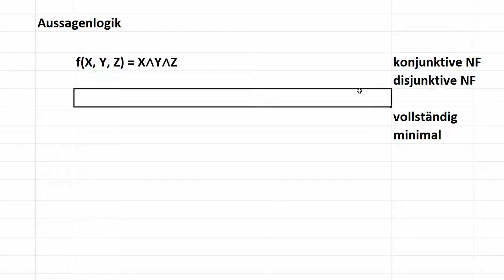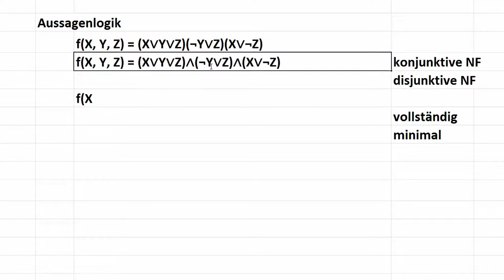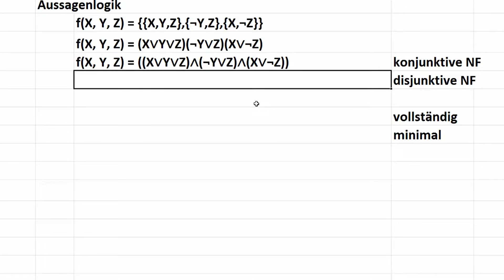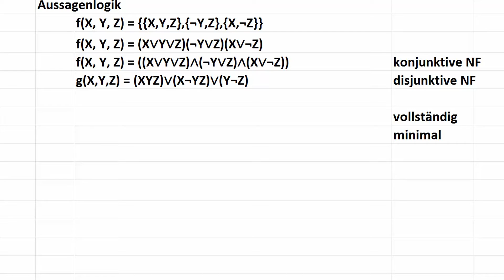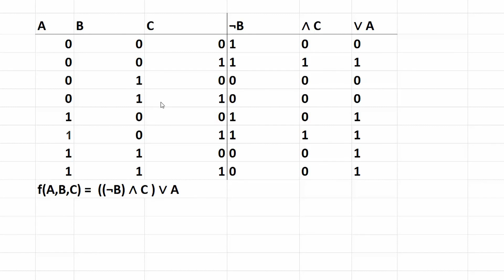Aussagenlogik #7 - Normalformen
In diesem Tutorial zeige ich euch die konjunktive und die disjunktive Normalform